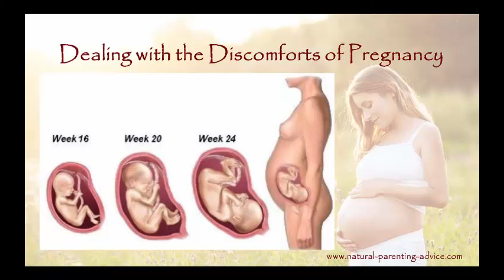Second Trimester Introduction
The second trimester video series addresses the pregnancy discomfort and complications that come up in the second trimester and provides key tips for helping your baby get into the best possible position for birth.

Are you experiencing pregnancy discomfort and complications?  Our Dealing with the Discomforts of Pregnancy video series will arm you with tips and techniques for keeping yourself comfortable while you make a healthy baby.

Created by experienced moms, doulas and childbirth educators with a broad range of pregnancy experiences, learn simple strategies to be sure your pregnancy is amazing.

This video series is a lifesaver, especially for working women as we cover many tips for women who have high stress careers and are searching for ways to stay healthy and comfortable despite intense job pressures.